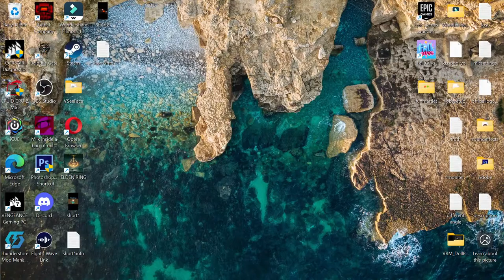ROBOT WAIFU!!!! - Persona 3 Reload Part 13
HEY! Check out the new Discord server I made for this channel!

These are the rules for the chat. Please follow them so everyone can have fun here:
vvvvvvvvvvvvvvvvvvvvvvvvvvvvvvvvvvvvvvvvvvvvvvvvvvvvvvvvvvv
-No spamming
-Backseat gaming allowed
-No spoilers for the game
-Please refrain from speaking any other language besides
    English for Mods please.
-Respect each other. Everyone is welcomed here.
-Try to keep chat on topic.
-No full caps!!!
-Sit back. Relax. And enjoy your time here!